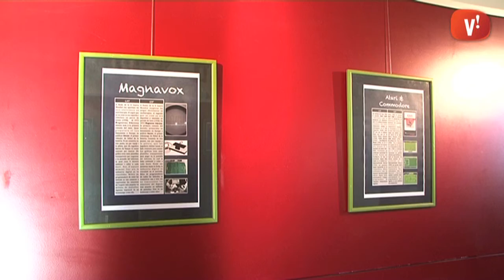Una exposició repassa l'evolució dels videojocs de futbol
La mostra es pot visitar al Centre de Recursos Juvenils Can Xic fins el 30 d'aquest mes.